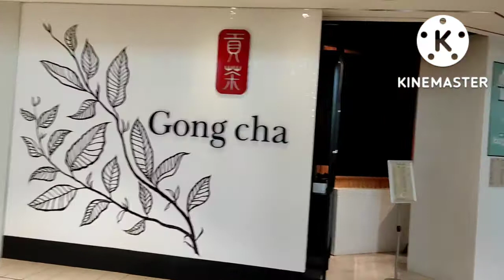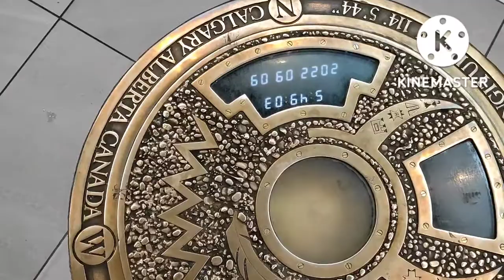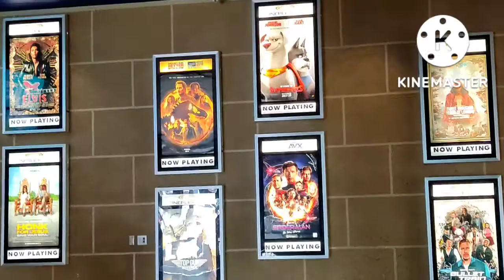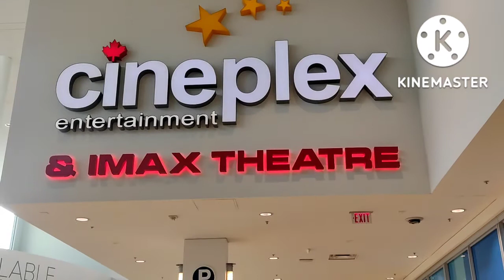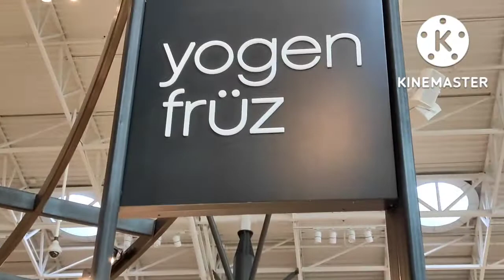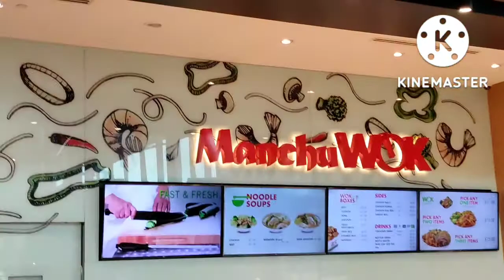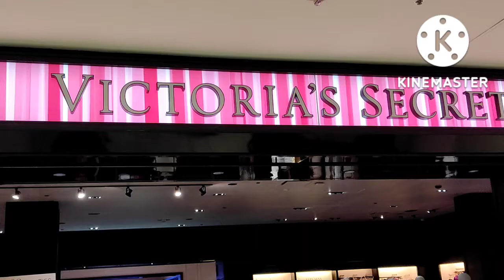CF Chinook Centre#Calgary 🆎 செட்டியார் # Chettiar Canada Vlog, Canada tour#latgest mall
CF Chinook Centre, Calgary 🆎, is one of the best and largest malls in Canada to visit and shopping🛍️💸. It's a magnanimous mall lovely to see the stores and restaurant. It also has Cinema halls. The largest mall in Calgary🆎, Canada.
Chinook station
chinook bus stand
# chettiar Canada Vlog
# Canada tour
# Canada apartment
canada climate
how to reach Chinook mall
Where is Chinook mall in canada
Shopping mall
calgary shopping mall
CF Chinook, Calgary's business place
CF Chinook mall shopping for children
CF Chinook entertainment mall
Chinook Cinema Mall